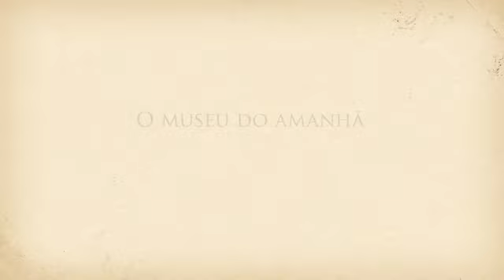Voando com o Demoiselle - Maria Lucia Quintana da Rosa